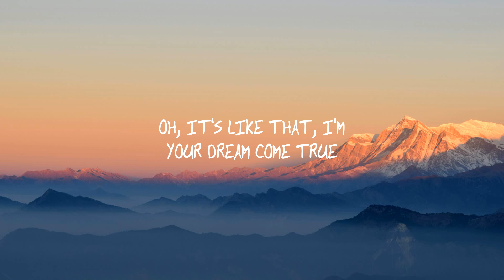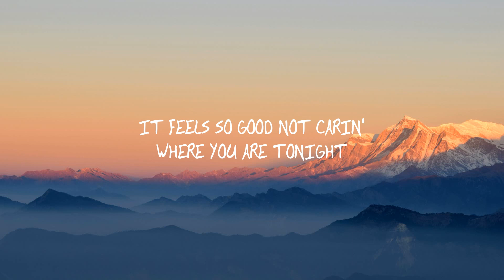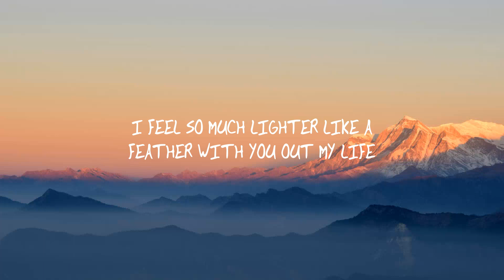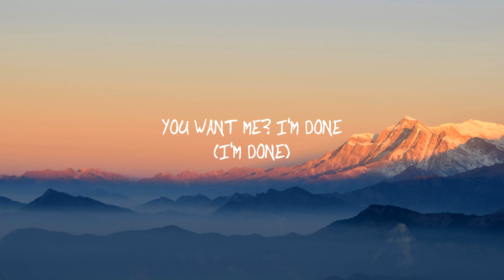Sabrina Carpenter - Feather (Lyrics)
👉 Follow Sabrina Carpenter:

 / sabrinacarpenter

 / sabrinacarpenter

 / sabrinaannlynn

[Chorus]
feather,sabrina carpenter feather lyrics,feather lyrics,
feather sabrina carpenter,i'm so sorry for your loss,
feather sabrina carpenter lyrics,feather tiktok,
sabrina carpenter feather,feather sped up,

[Post-Chorus]
(Do-do-do, do-do-do, do-do-do, do-do-do)
Ah, mm